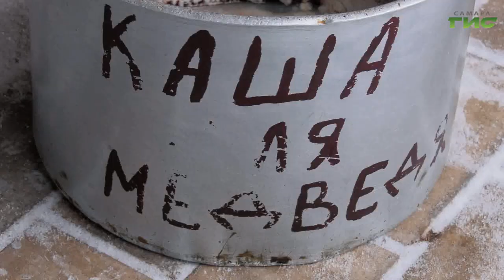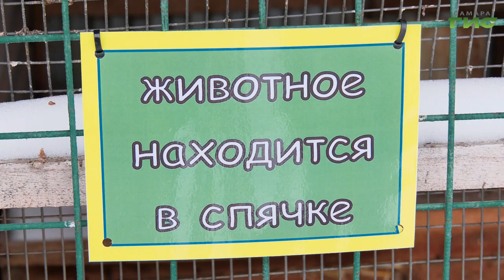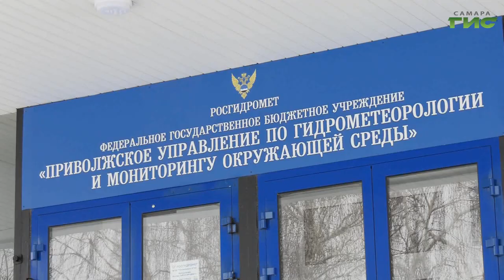Каждый год 2 февраля в мире отмечается День сурка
Международный день сурка 2 февраля отмечают во многих странах мира. Существует народная легенда, что эти пушистые зверьки умеют предсказывать приход весны. Ксения Баканова решила выяснить, так ли это на самом деле и отправилась в Самарский зоопарк.